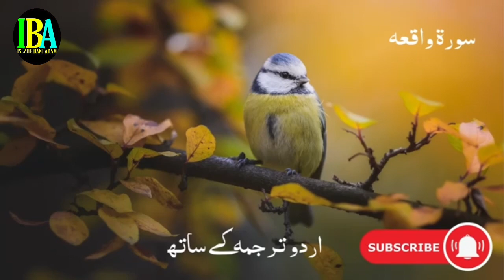Surahe Waqi'ah With Inspiring Urdu Translation very good Racitation